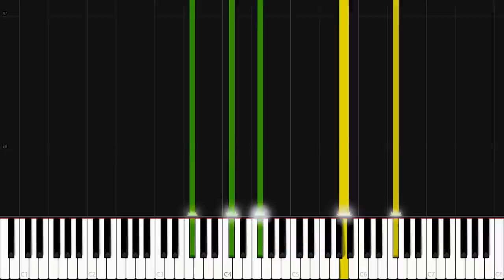Dance Monkey... but it's so sad that you can only cry and not dance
Enjoy the song "Dance Monkey" from Tones and I. But this arrangement by Jonathan Morris is way more sad than original.

Composer(s): Tones and I

Arrangement © Jonathan Morris (2020)
Original Music © Elektra (2019)